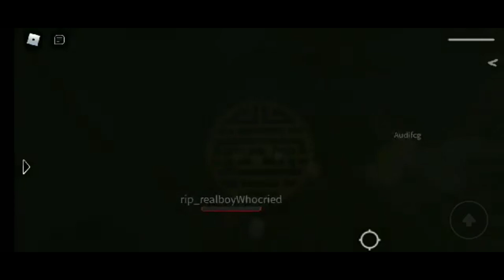ROBLOX 101 attack